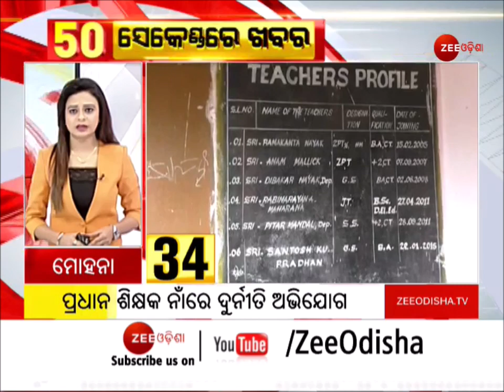Zee Odisha 50 News : 50 ସେକେଣ୍ଡରେ ଖବର । Top 50 News । Odisha Non Stop News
50 ସେକେଣ୍ଡରେ ଖବର

About Channel:-